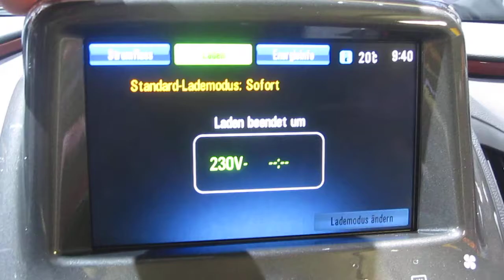IAA 2011: Opel Ampera